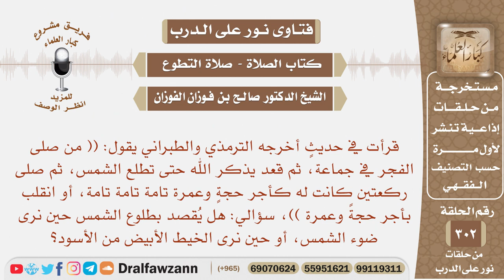ما المقصود بطلوع الشمس في قوله ﷺ (من صلى الفجر في جماعة، ثم قعد يذكر الله حتى تطلع الشمس.. الحديث)؟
نص السؤال:
نص السؤال: قرأت في حديثٍ أخرجه الترمذي والطبراني يقول: (( من صلى الفجر في جماعة، ثم قعد يذكر الله حتى تطلع الشمس، ثم صلى ركعتين كانت له كأجر حجةٍ وعمرة تامة تامة تامة، أو انقلب بأجر حجةً وعمرة ))، سؤالي: هل يُقصد بطلوع الشمس حين نرى ضوء الشمس، أو حين نرى الخيط الأبيض من الأسود؟

السيرة الذاتية :
للاشتراك في قناة الشيخ صالح الفوزان

رئيس الفريق
لمشروع كبار العلماء